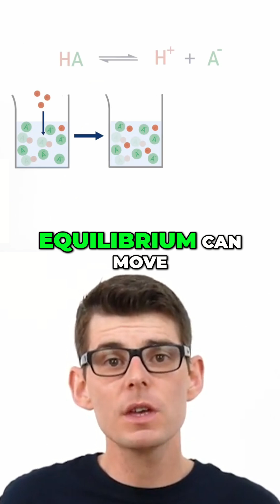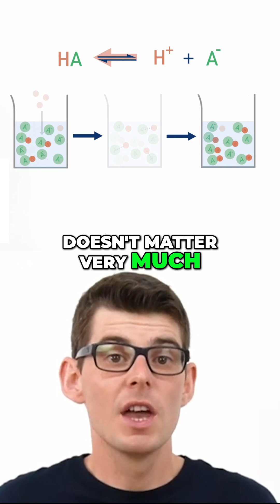How Acidic Buffers Resist pH Changes | Le Chatelier’s Principle in Action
In an acidic buffer, the concentration of A⁻ (conjugate base) is far higher than that of H⁺ ions.

When extra H⁺ ions are added, the equilibrium shifts to the left, combining H⁺ ions with A⁻ to form more weak acid (HA).

This response keeps the pH almost constant, showing how buffers maintain stability through Le Chatelier’s principle.